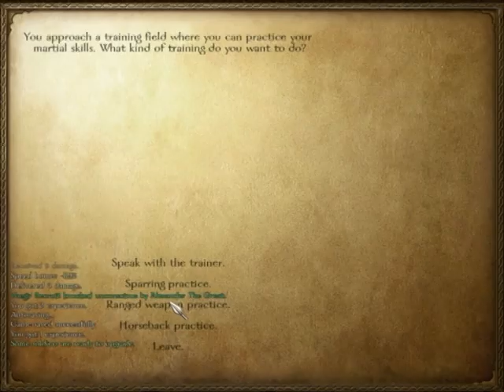Mount & Blade: The takeover of Alexander The Great. Ep.2 -" Saving the merchant's brother"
This is a new Single player series that i will be playing on my channel .In this series you get to witness Alexander The Great(me) Takeover the world of Calradia!